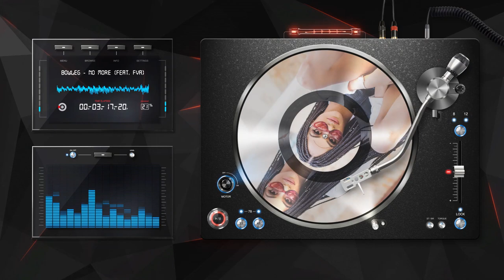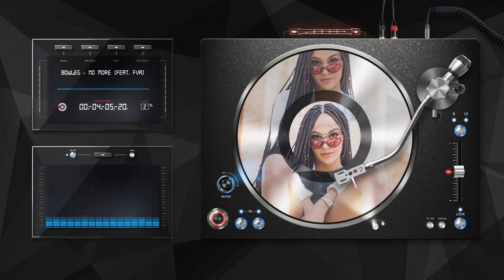Bowleg - No More (Feat FVA)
Bowleg - No More (Feat  FVA) DJ Turntable Music Visualizer Music Video

The official YouTube channel of Players & Pawns Music Group artist Bowleg.

“The chess-board is the world; the pieces are the phenomena of the universe; the rules of the game are what we call the laws of Nature. The player on the other side is hidden from us."

Click the Link and Stream This Song On Spotify, iTunes, Deezer, Amazon, Boomplay, Napster, Tidal, iHeart, Vevo, Youtube,